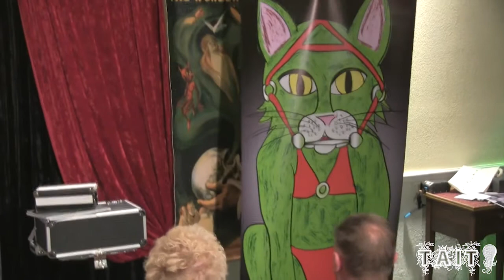George Tait - Naughty Bits